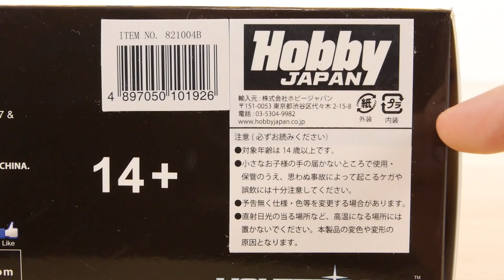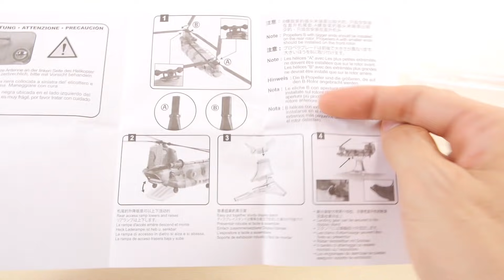トミカにぴったり チヌーク CH-47J 陸上自衛隊 ボーイング ／ CH-47J Chinook Boeing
トミカと一緒に遊べそうなヘリコプターです。陸上自衛隊仕様のチヌークで、後部ドアが開きます。またタンデムローター式でローターはどちらも回ります。
★このトミカの金額をチェック(Amazon)★
チヌーク CH47J
No.141 自衛隊 重装輪回収車